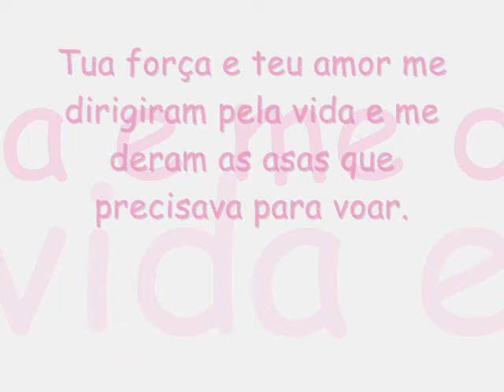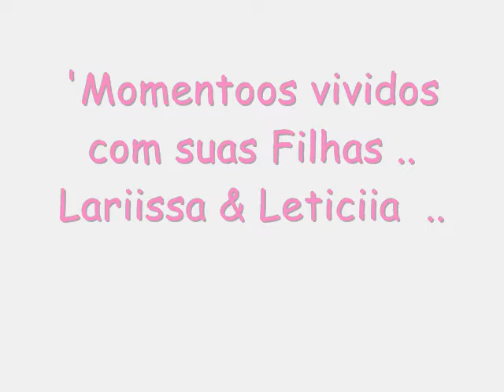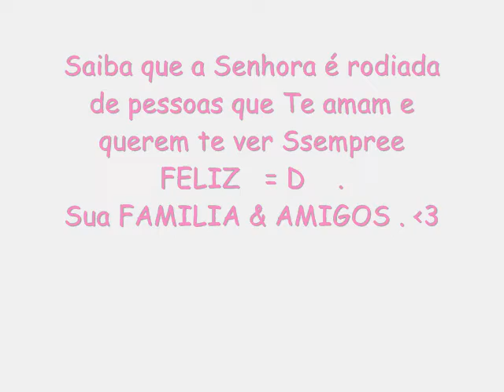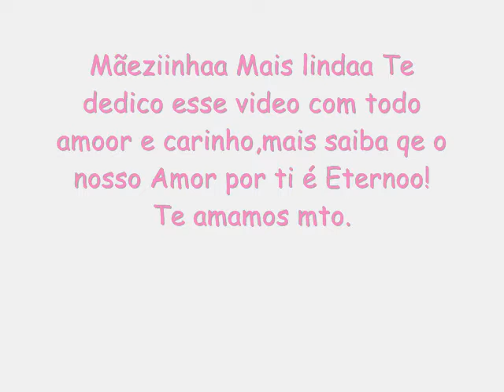Para a melhoor MÃE do Universo Rita Ribeiro..wmv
Ah minha MÃE minha bela princesa a mulher da miinhaa VIDA minha razão de viiver meu amor por tii superaa Tudoo minha maee sem ti eu posso dizer q nao sou NADA ! Eu Te Amoo miinhaa RAINHA a flor amis bela do meu jardim .